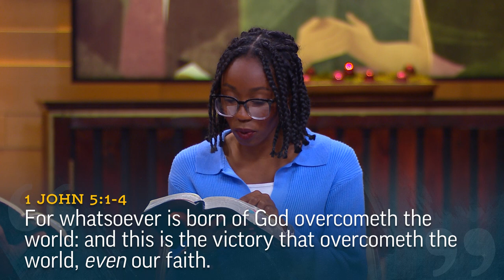Belief in Christ Will Change You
The panel discusses the changes that occur in us as we believe in Christ.